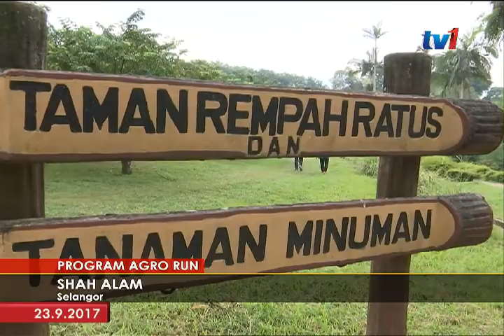TENGKU AMIR SHAH BERKENAN KE PROGRAM AGRO RUN, SHAH ALAM [23 SEPT 2017]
Raja Muda Selangor, Tengku Amir Shah Sultan Sharafuddin Idris Shah, berkenan mencemar duli melepaskan seribu 200 peserta Program Agro Run di Taman Botani Negara, Shah Alam, pagi tadi.

Program anjuran Kementerian Pertanian dan Industri Asas Tani ini membuka peluang kepada orang awam menyertai acara larian kategori 10 kilometer dan 5 kilometer serta menawarkan wang tunai sehingga empat ribu ringgit dan hadiah iringan.